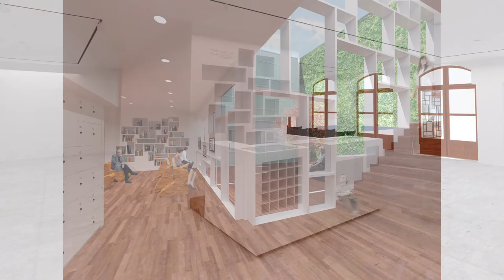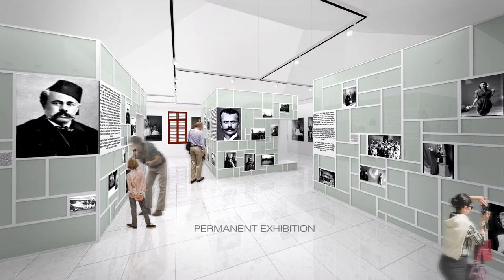Marubi virtual museum in Shkodra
Hera Project financed the creation of Marubi virtual museum in Shkodra. The Marubi archives are considered one of the most important photographic heritages in all Balkans.
The project consisted in archiving, cataloguing and digitalization of Marubi photographic archives, and the creation of a webpage for the promotion and presentation of these archives to visitors wishing to discover more about the cultural identity and history of Albania through involvement in a visual journey of photography.